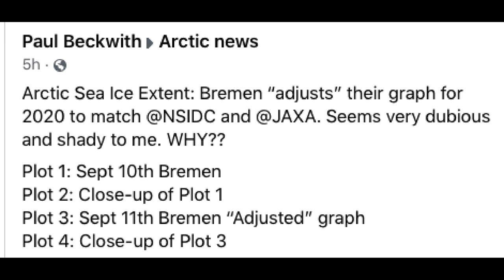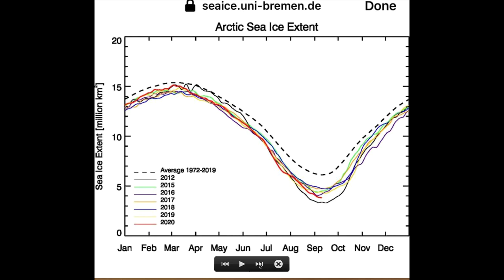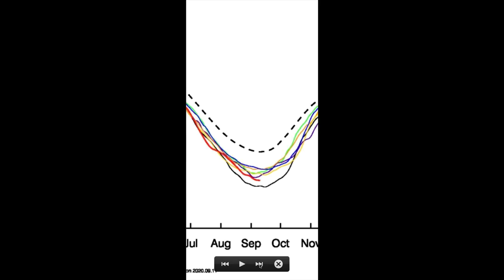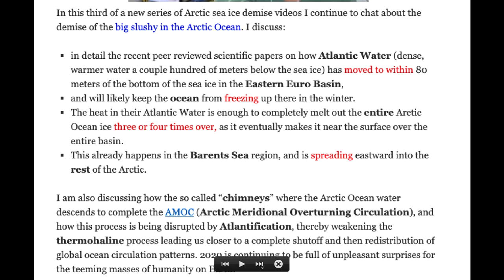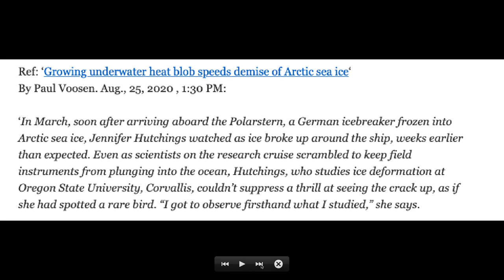Arctic Sea Ice Extent: Unoversity of Bremen “adjusts” their graph for 2020 to match NSIDC and JAXA.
This is lifted from my previous video

Growing underwater heat blob speeds demise of Arctic sea ice